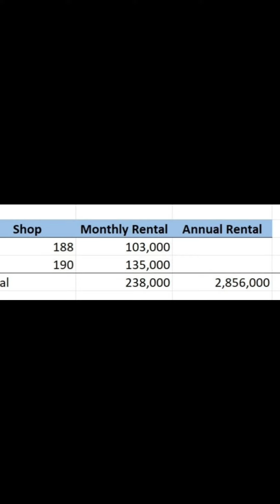深水埗双舖4800萬！第4760成交，深水埗鴨寮街双舖市傳成交4800萬。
《經濟日報》內容: 4800萬 沽鴨寮街兩舖。消息指，深水埗鴨寮街188至190號地下兩舖位，面積合約2,000平方呎，以約4,800萬元成交。該舖位處電子貨品集中地的鴨寮街中心位置，屬人流暢旺地段。

舖位現時每月租金收入合共約23.5萬元，回報率高見5.9厘。原業主2002年以2,280萬元購入舖位，持貨22年轉手，帳面獲利約2,520萬元，物業升值1.1倍。

李根興博士 Edwin ｜香港商舖達人｜人生目標買1000間香港街舖｜已買逾160間
哈佛校友 （OPM 45)｜香港理大工商管理博士 ｜ 美國南加洲大學財金學士及會計碩士
2011年香港十大傑青 ｜ 2010年香港青年企業家 ｜ 2022年疫境自強傑出人物
盛滙商鋪基金 Bridgeway 創辦人｜首間香港證監會持牌商舖基金管理公司
TVB-點揀舖｜香港電台- 《巡舖尋舖》客席主持
逾6千影片分享揀舖及創業心得
WeChat：edwinlee199